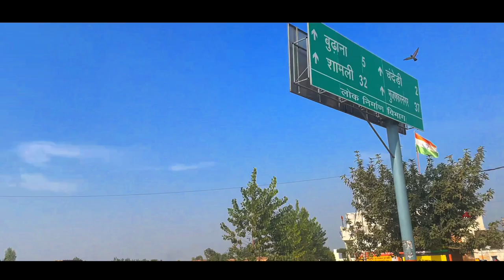Actor Nawazuddin Siddiqui House Budhana Muzaffarnagar (UP)￼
Actor Nawazuddin Siddiqui House Bhadana Muzaffarnagar (UP)